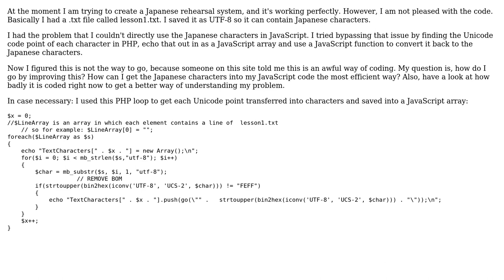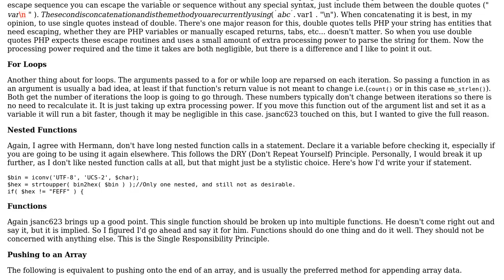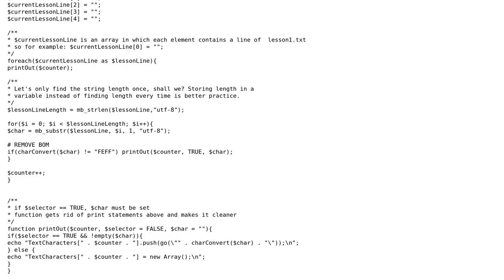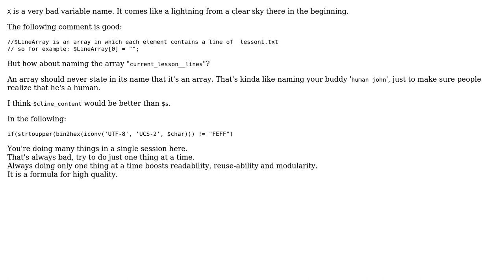Code Review: Japanese rehearsal system (3 Solutions!!)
Code Review: Japanese rehearsal system

With thanks & praise to God, and with thanks to the many people who have made this project possible! | Content (except music & images) licensed under CC BY-SA | Music | Images & others | With thanks to user user1534664 user mseancole user jsanc623 user john-jones user Jamal user Brad Gilbert and the Stack Exchange Network Trademarks are property of their respective owners. You are responsible for your own actions.